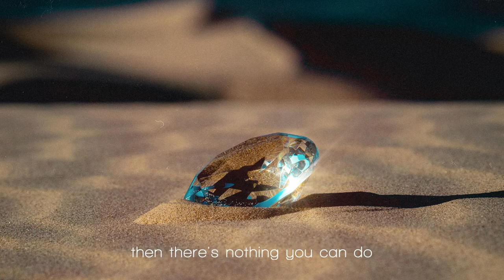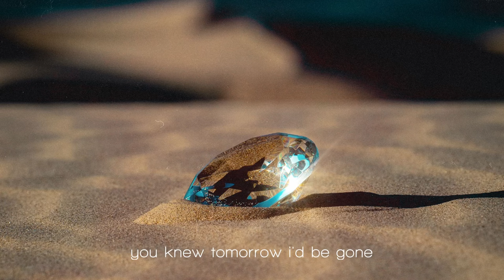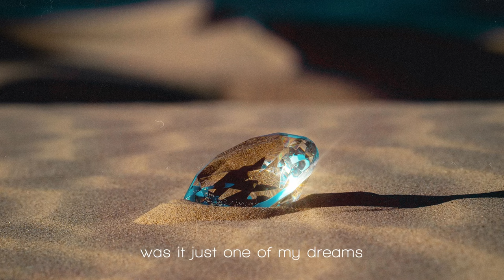Sidibe - Diamond in the Desert (Lyric Video)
Diamond in the Desert (Lyric Video) performed by Sidibe